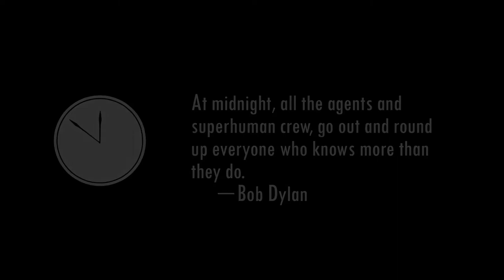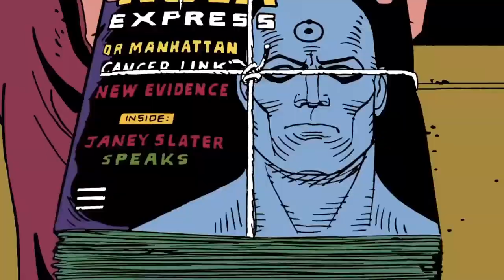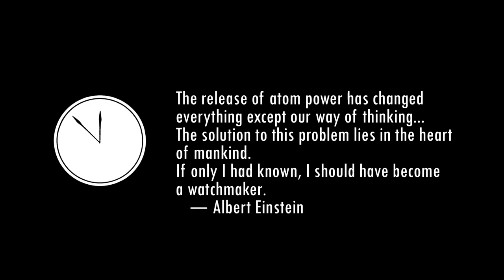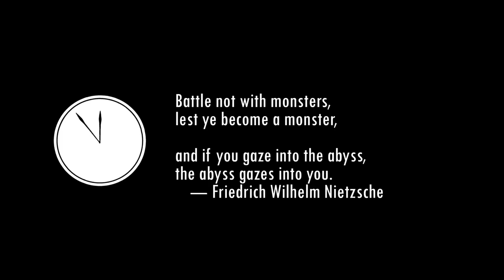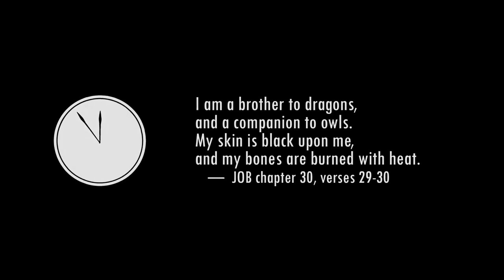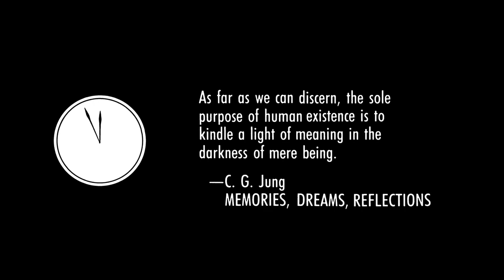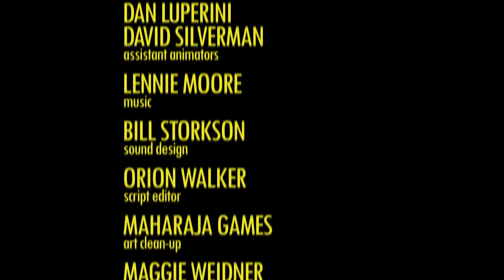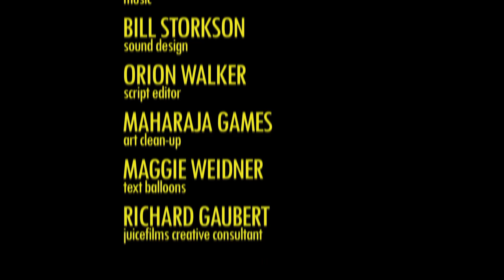Watchmen Motion Comic Full Cut - Latino HD (widescreen)